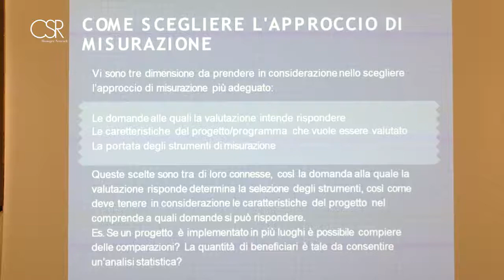Workshop "Misura per Misura, la sfida del valore sociale"_11 maggio 2017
Un incontro su un tema chiave per la professione CSR, con casi pratici e scenario di esperti